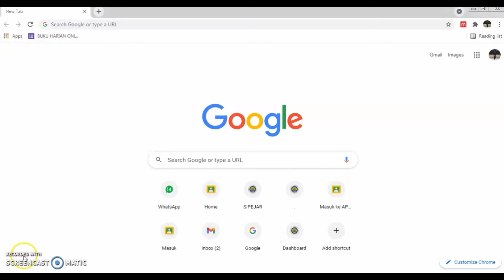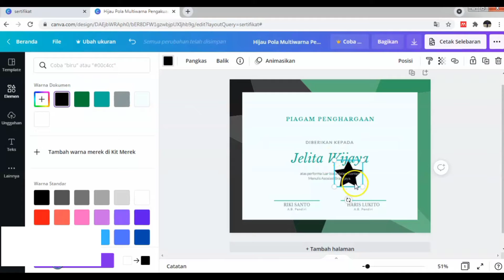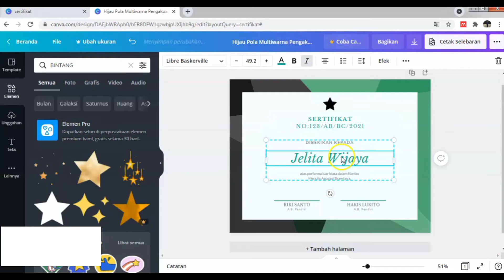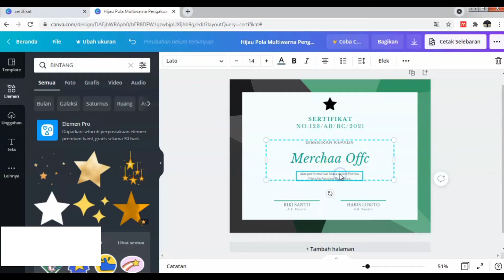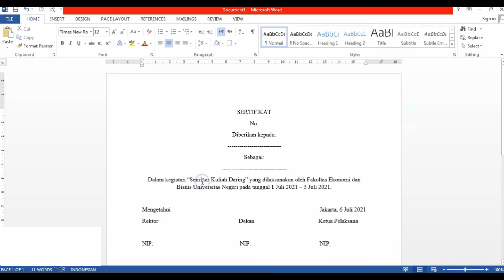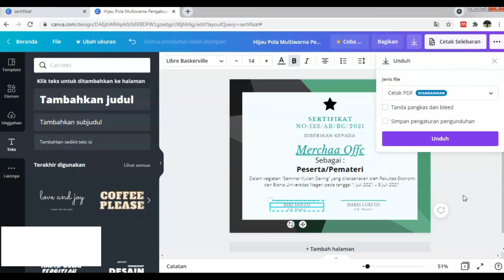Cara Membuat Sertifikat Mudah, Cepat dan Praktis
Pembuatan Sertifikat hanya 2 menit apabila sudah dipersiapkan kalimat yang. akan digunakan dan diluar dari penjelasan speakers..